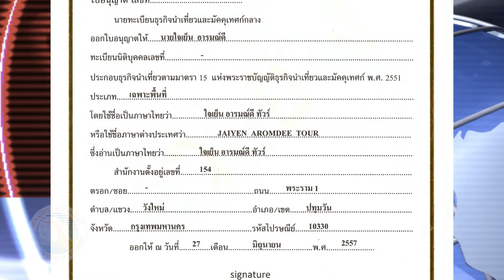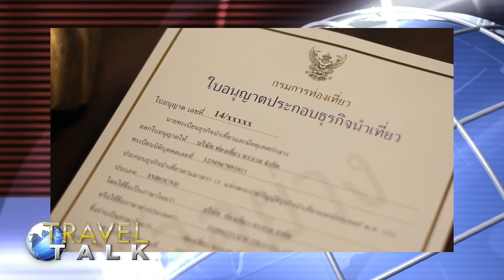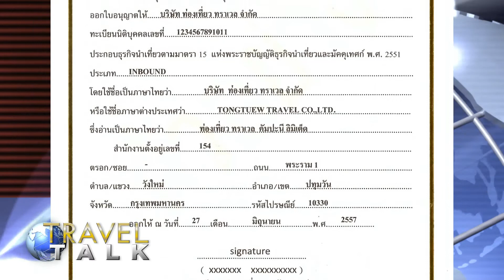Travel Talk เทป 2 B2